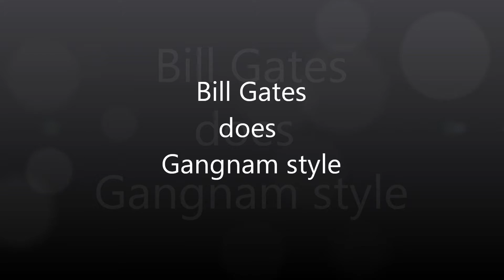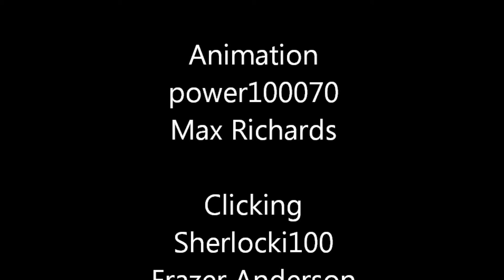Lego Bill Gates New Idea...